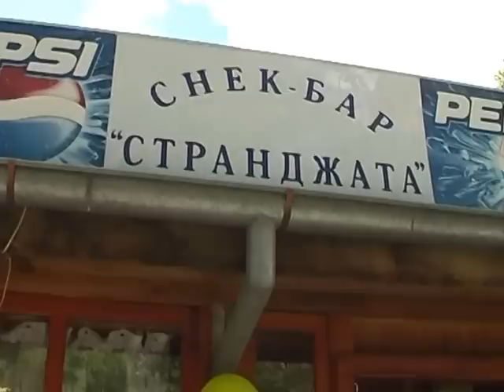Abiturientski bal na Rakibe 18.05.2014 gr.Kazanlak Ork."Alikolar"dvd 2